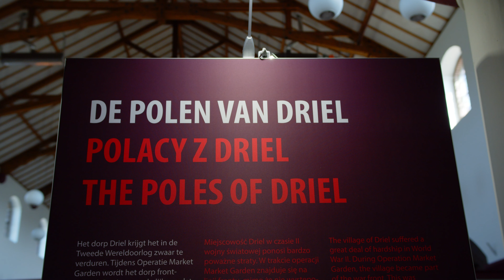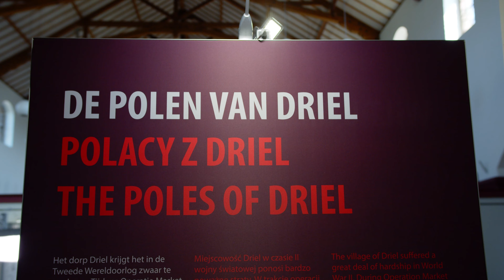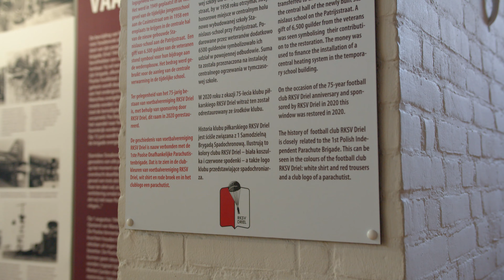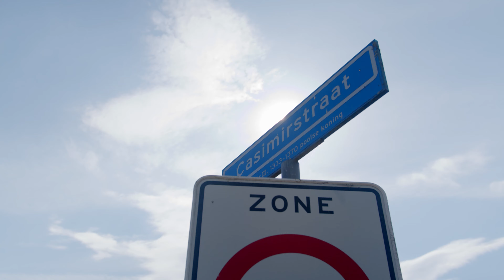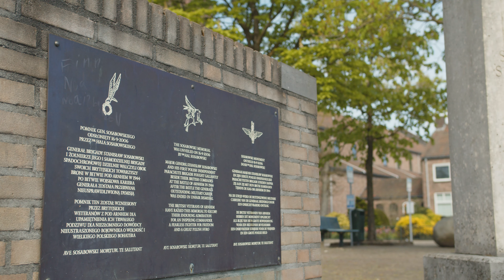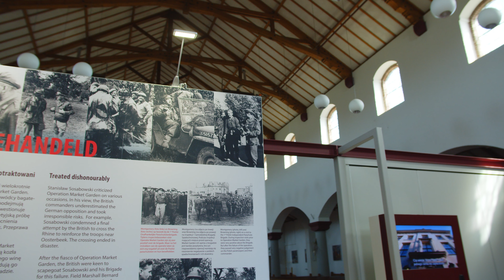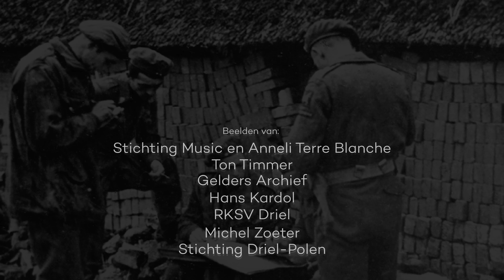Poolse sporen in Driel - Documentaire film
Marysia Dabrowska - regie
Piotr Dabrowski - director of photography
Natalia Zweekhorst - productie
Victor Bragaglia - camera assistent

Met dank aan:

Stichting Driel-Polen

Beelden van:
Give My Love to Poland Musical  - Stichting Music en Anneli Terre Blanche.
Ton Timmer
Gelders Archief

Geproduceerd door Multimedia Revolution 2022  in opdracht van de Ambassade van Polen in Nederland.